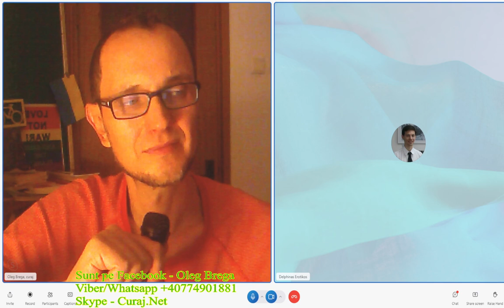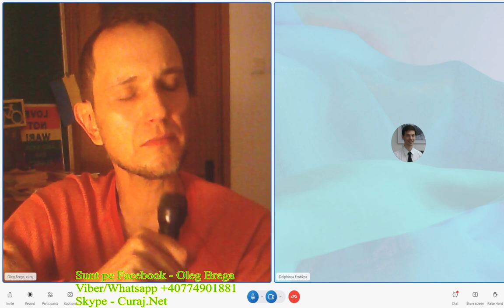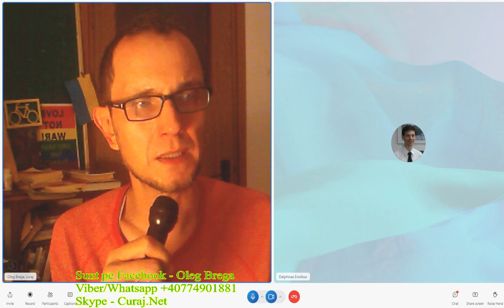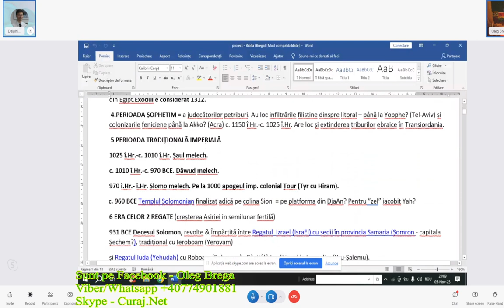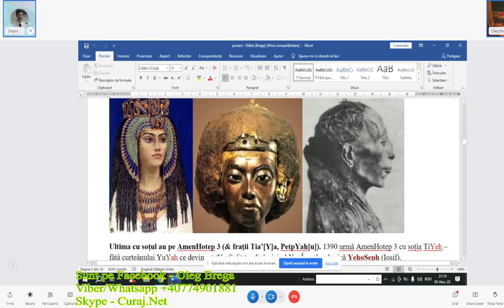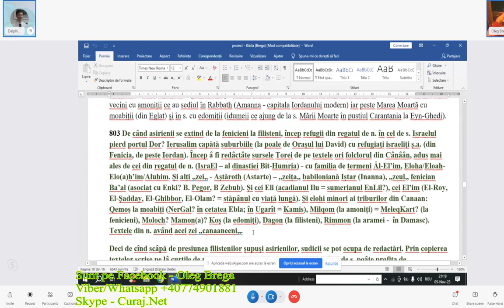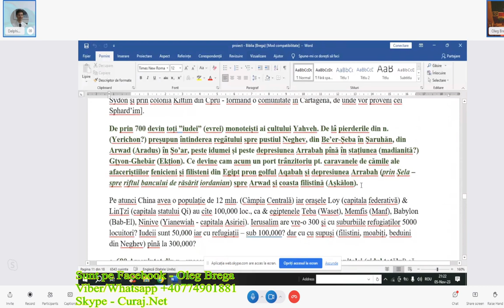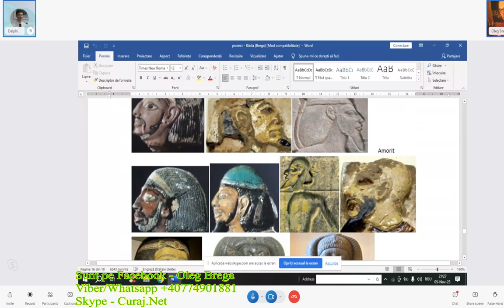Despre Biblie și... prezența la urne, discuții libere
Am discutat cu Constantin Bobu și Oleg Adrian, pînă ultimul s-a supărat